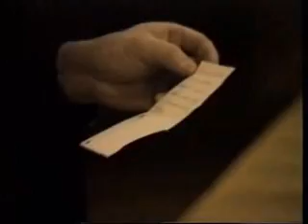Александр Мень. О духовности.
Александр Мень. О духовности. Лекция в ФИАН АН СССР 8 февраля 1989

Фонд Александра Меня